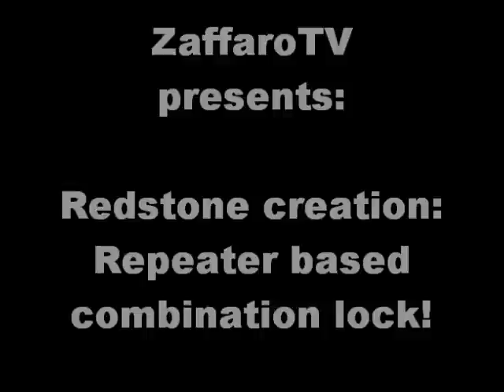Redstone Repeater Based Combination Lock!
In this video, I'm showing a redstone repeater based combination lock in action and how it works